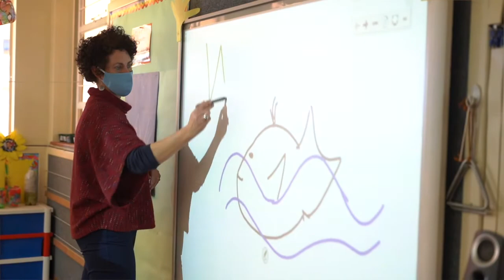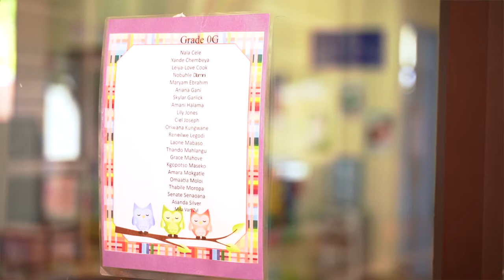Gr 0 2021 Final